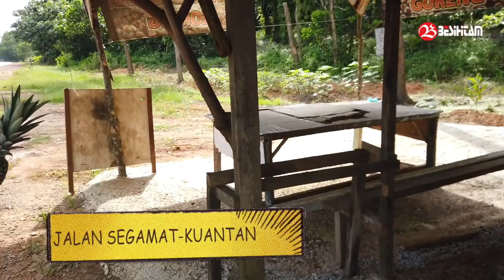🔴 Jumpa Pak Cik Melayu Jual Buah Berangan Tepi Highway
memang jarang2 jumpa melayu yg jual buah berangan ni..kebetulan hari tu aku lalu laluan segamat-kuantan..terjumpalah kedai pakcik ni..memang rare la pakcik ni dengan anaknya sedang jual buah berangan..yang pasti kami BMF..siap boleh tengok cara-cara goreng walnut lagi